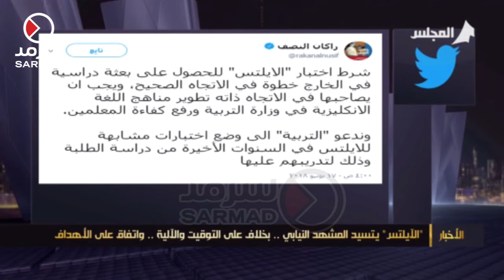"الآيلتس" يتسيد المشهد النيابي بخلاف على التوقيت والآلية